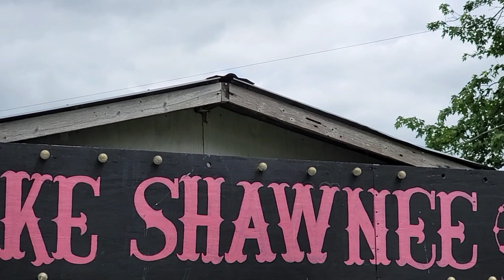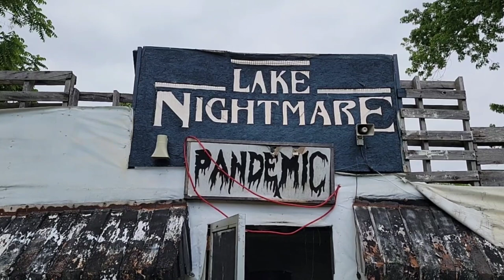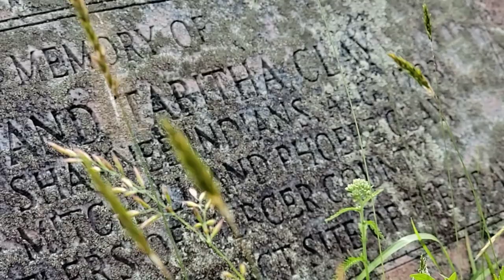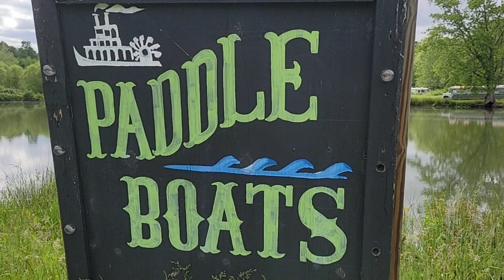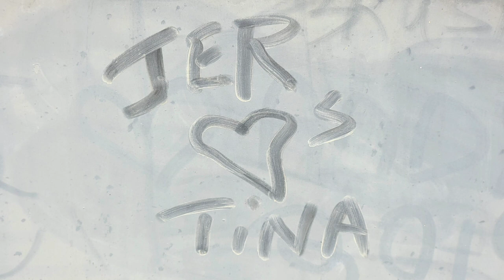Lake Shawnee Abandoned Amusement Park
We visited Lake Shawnee Abandoned Amusement Park in West Virginia

Patrons:
Kia-Belle
Michael Ford
Dylan Pritchard
Allison Raines
Bruce Raines

YouTube Members:
Bill Coleman
KenoKid
Kia-Belle
Kissy Kat
Ibuprofen Dave

Cash.App/$TheFrontiersman

Frontiersmanadventures.com

WHISKEY SCORING:
98 – 100 – Best Whiskey Ever
90 – 97 – Superb
80 –  89 – Really Good
70 – 79 – Good/Crushable
60 – 69 – A Daily drinker and a good mixer
50 – 59 – Just don’t sip…mix it with stuff
40 – 49 –  I would recommend to pass on this next time
30 – 39 – Simply not good
0 – 29 – This is perhaps one of the worst things ever made

Whiskey Scores
Bulleit Single Barrel 104 (CJs Liquor Store-King Cut) - 95
Old Elk 108.8 Proof (MCs Liquor Store Pick) – 90
Alberta Premium Cask Strength Rye Whisky – 86
Blanton's - 85
Heaven's Door - 85
Tin Cup Rye Whiskey - 78
Gentleman Jack (A Gift from Dale McKenzie) – 72